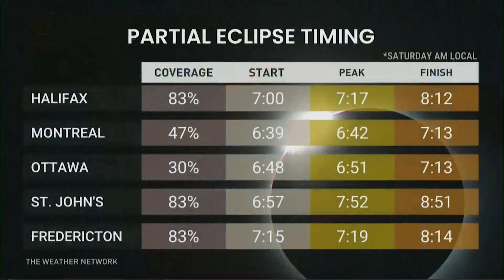Partial Solar Eclipse To Put On A Show In Parts Of Canada This Weekend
Find out where the best viewing will be for a partial eclipse this weekend, with The Weather Network's meteorologist Nicole Karkic.